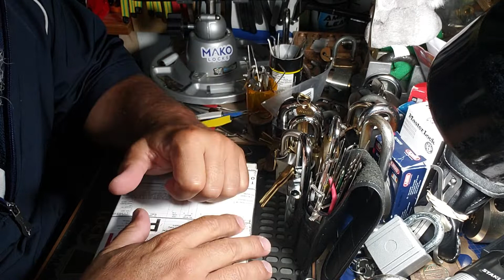#312 MUR-LOCK 68' PACKAGE from JASON CARLSON"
GREAT PACKAGE!
Thanks Jason!!!
Home brew Tensioners
Many Challenge locks and Of Course the BEARSBACK Yale Super pin Tumbler Challenge lock I requested a second crack at!
Keep Picking!